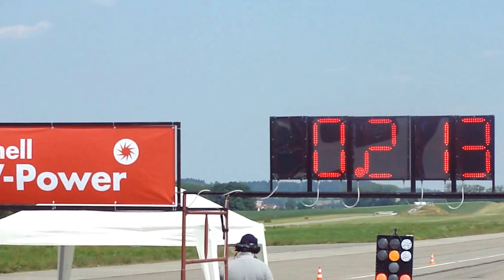Finaly Diesl - Skoda vs Skoda 5.07.15 Letiště Kámen u Pacova